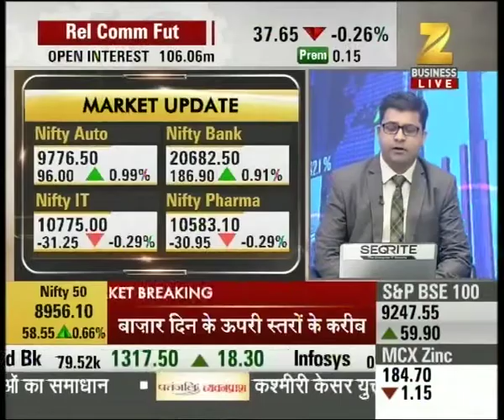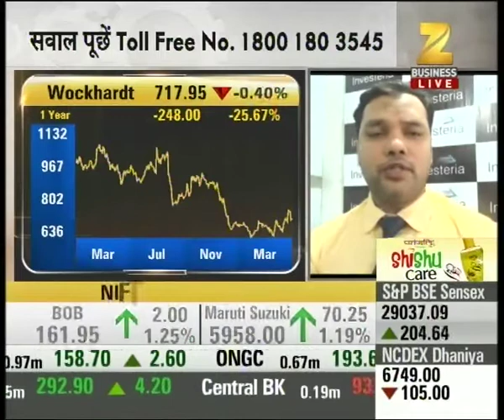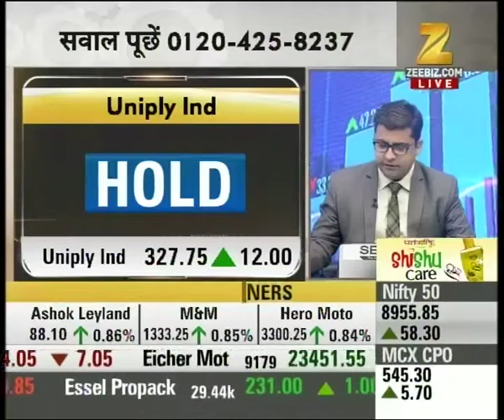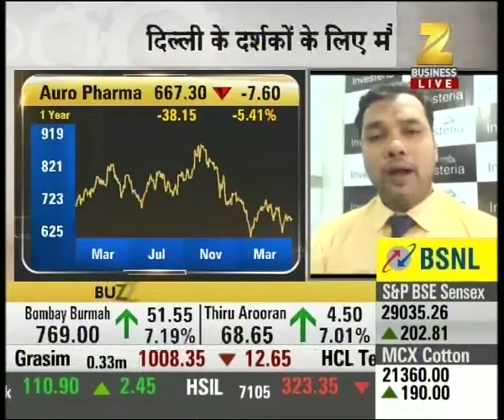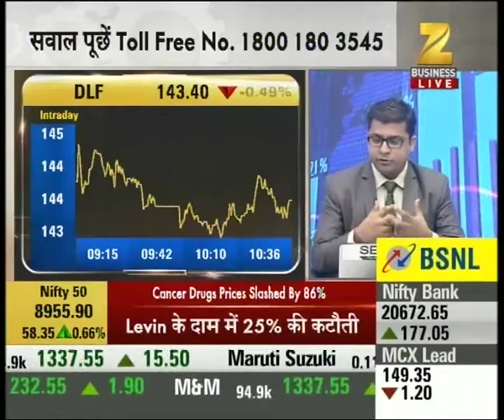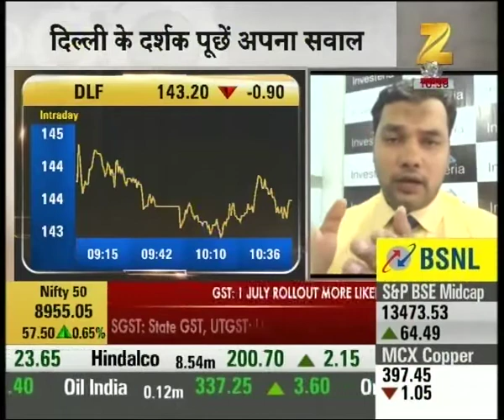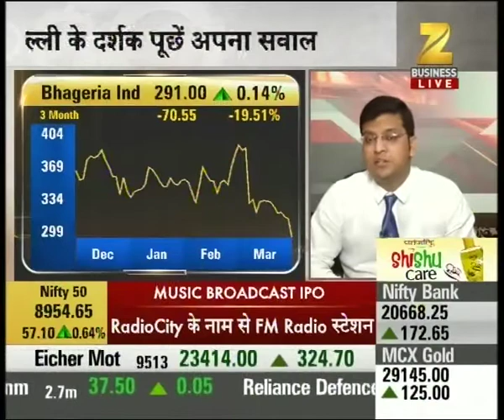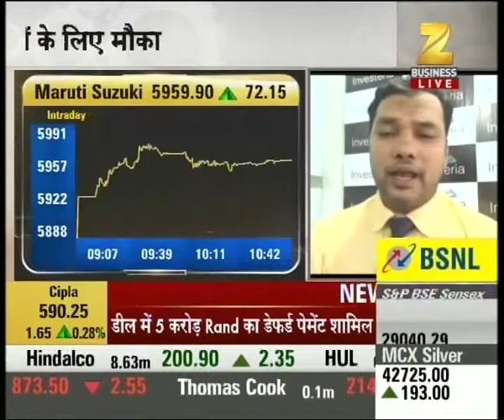Reliance contributed in the strength of market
Reliance contributed in the strength of market. Watch this special segment and get to know more here.